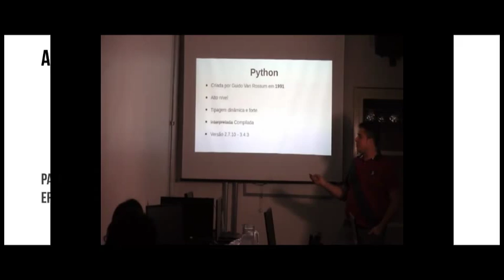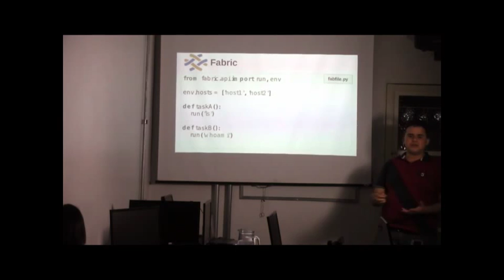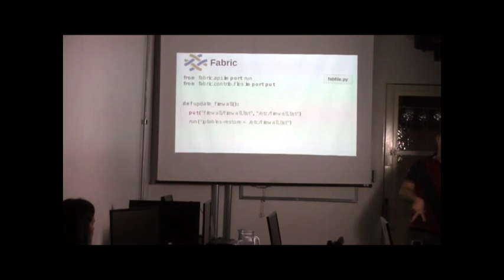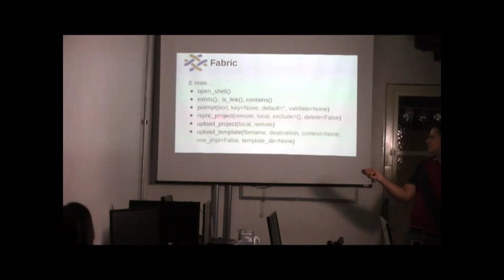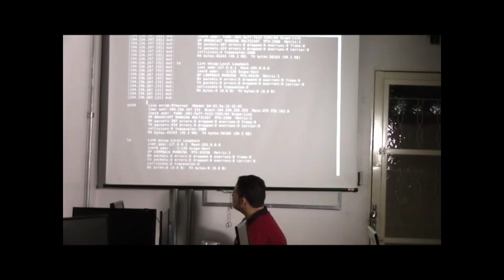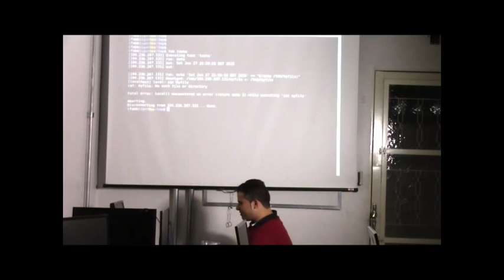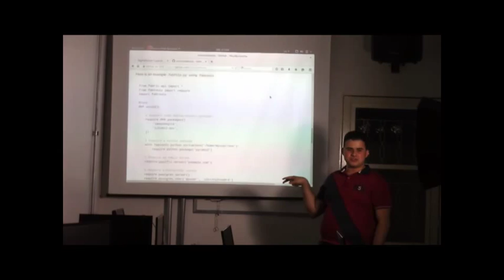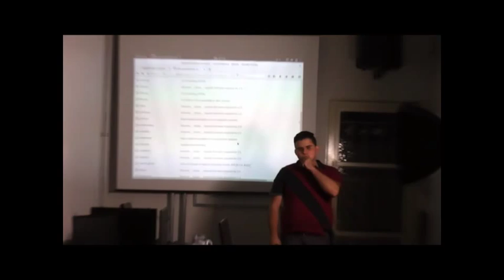Automatizando processos com Python - Ervelis de Souza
Apresentação de Ervelis de Souva sobre automatização de processos com Python